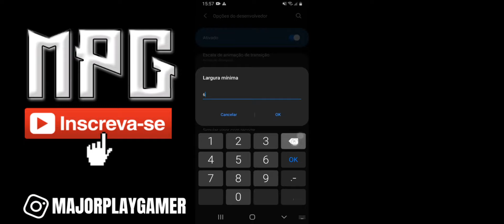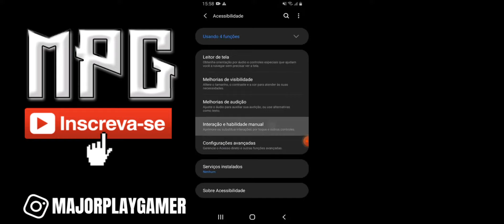SAIU!! MELHOR SENSIBILIDADE E DPI GALAXY J5 PRIME NOVA ATUALIZAÇÃO FREE FIRE 2023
Chega de dar peito , depois desse vídeo você vai subir capa fácil com sensibilidade e dpi para seu samsung galaxy j5 prime free fire!!  Vou revelar a melhor dpi j5 prime free fire e também a melhor sensibilidade j5 prime free fire , De graça A Melhor Sensi para seu galaxy J5 Prime, configuração samsung completa e atualizada free fire, Hud J5 Primefree fire , sensibilidade samsung free fire, dpi J5 Prime free fire, sensibilidade J5 Prime free fire, major play gamer, major free fire, sensibilidade samsung.

Smartphone, Samsung Galaxy J5 Prime

Links

Meu Instagram

TIME
00:00  Fala seus Fi de nobru